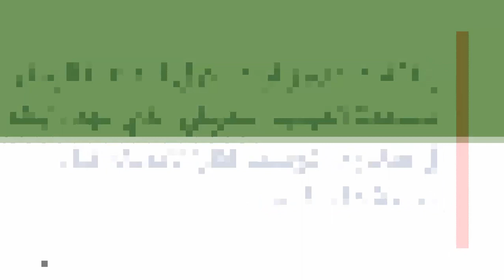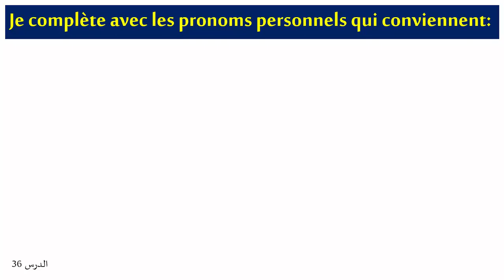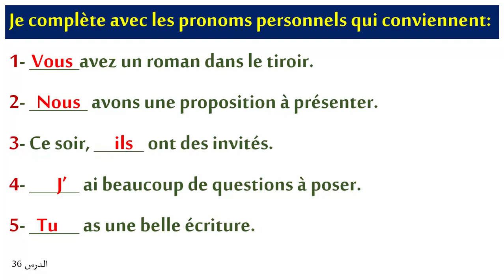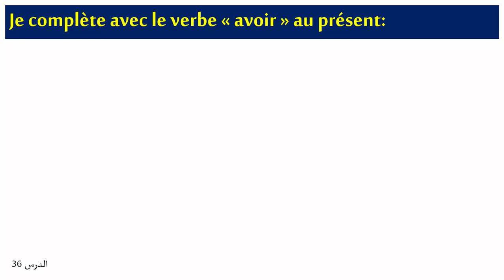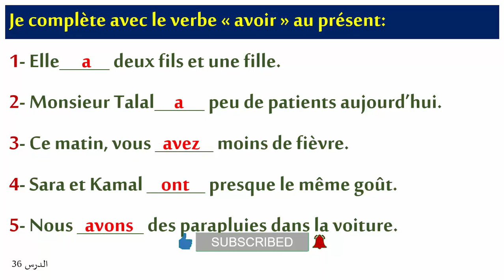تعلم اللغة الفرنسية من البداية - الدرس 36 - Le verbe "avoir" au présent - Exercices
في درس اليوم ننجز تمرينين مختلفين متعلقين بتصريف الفعل الذي تعلمناه في الدرسين الماضيين من أجل تثبيته وفهمه أكثر، متابعة ممتعة